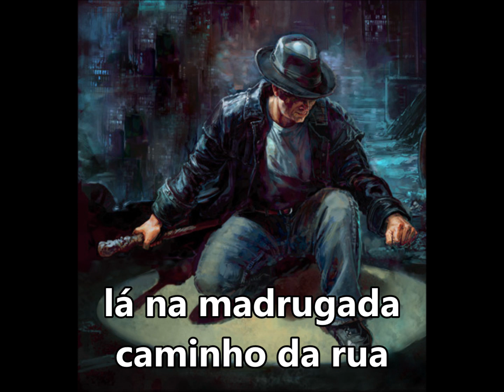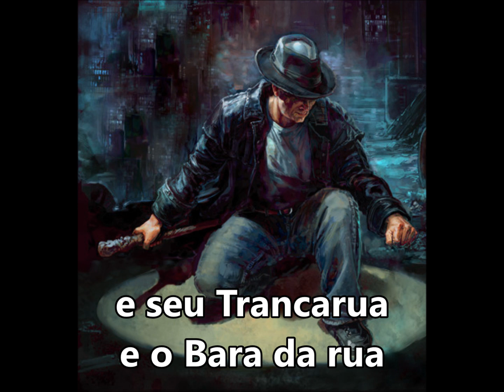Trancarua e Bara "Axé de força" Dario de Oxum SUBTITULADO Y CON LETRA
LÁ NA MADRUGADA
CAMINHO DA RUA
É SEU TRANCARUA DE CAPA E CHAPÉU
COM SEU PASO FIRME
GARGALHAR SEGURO
ELE E EXU LEGBA
VEM TRAZENDO AXE
E SEU TRANCARUA
E O BARA DA RUA
TRAZ O AXE DE FORÇA
PRA ME PROTEGER